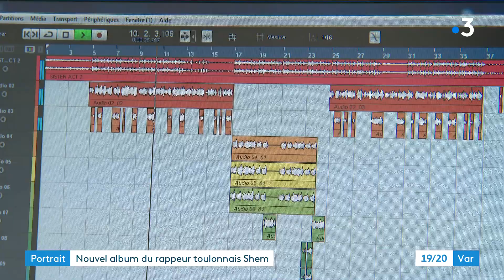Le rappeur toulonnais Shem de retour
Portrait de la semaine consacré à Shem. L'artiste toulonnais ex-membre du groupe l'Art 2 Fer vient de sortir un album solo, Karma, écrit et enregistré pendant le confinement de novembre. Un album aux accents du rap U.S. des années 90.